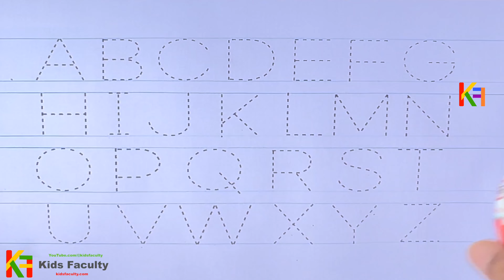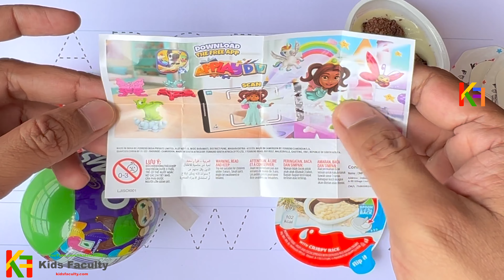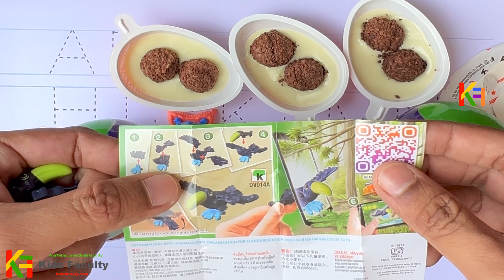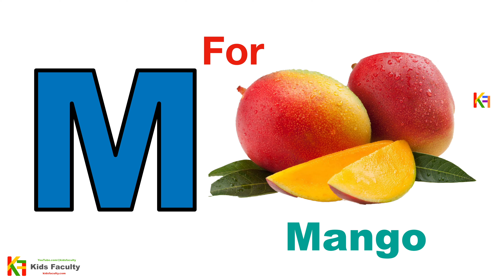Alphabets, phonics song, abcd, abcde, a for apple b for ball c for cat, अ से अनार, english varnmala